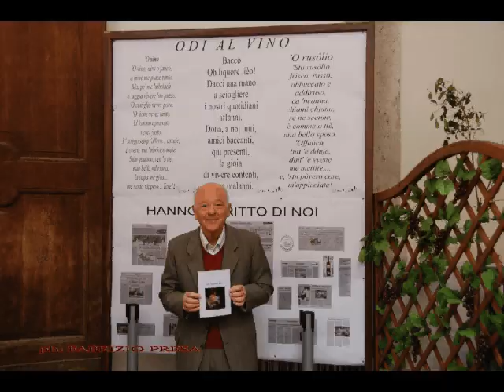Cisterna Wine Expo (17/18-04-2010 Cisterna di Latina) - Photo Story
Il fotoracconto della manifestazione "Cisterna Wine-Expo / Rassegna e degustazione vini pontini" tenutasi il 17-18 Aprile 2010 a Cisterna di Latina nell'incantevole corte dell'edificio storico di Palazzo Caetani.